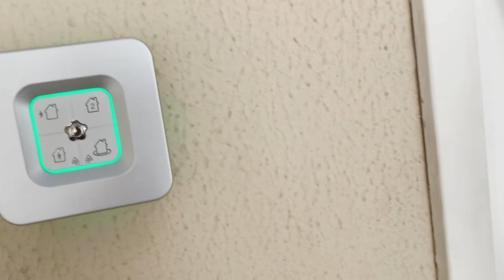CONHEÇA O LOTEAMENTO RESIDENCIAL CAMPINA VERDE - CAMPINAS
Por que decidimos nos mudar para Campinas e um pouquinho do nosso novo bairro pra vocês conhecerem!

Profissional: @drafernandalepique